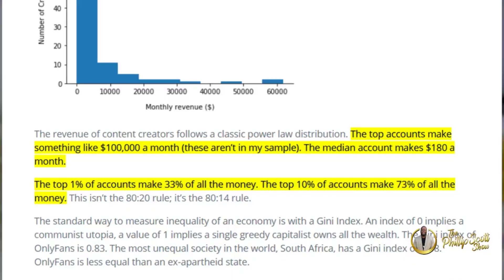Sukihana Quits OnlyFans To Be A Wife, Rapper & "Mother"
Sukihana is quitting the well-known platform OnlyFans to focus on raising her children and focusing on her music.

Send Us Entertainment News & Topics

2323 Clear Lake City Blvd.